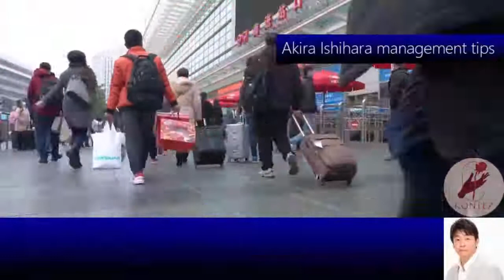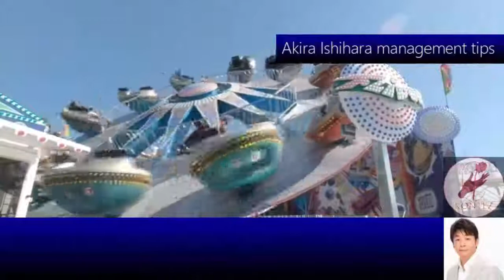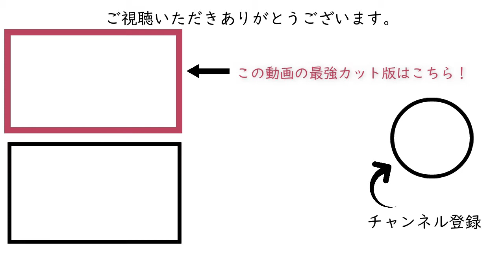508日系企業の国外進出の心構え［石原明の経営のヒント+標準版 akira-ishihara tips］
[Akira Ishihara's management tips + standard version]
508 "The way that successful companies overseas have always done"
What is the sales strategy of Japanese manufacturing industry in African countries?
Japanese companies that have gone abroad and have succeeded as a result have a clear strategy of "doing this way everywhere." There are two contexts, first of all, how to get into a proper network of a country over 5 or 10 years. the other one is··
【作成者】
全般：本城